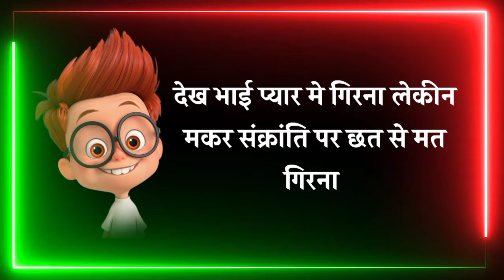मकर संक्रांति आज ही है 😜 Makar Sankranti Ke Status 😄 Makar Sankranti Ke funny Status 🥰 Status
hello Friends...

Funny Status
Comedy Status
WhatsApp Status
comedy cartoon status
Rabel Masti
Cartoon Wala Status
Hindi Status
Makar Sankranti ke status
14 February Happy Makar Sankranti
14 januari ke status